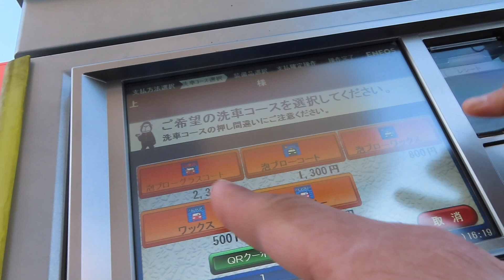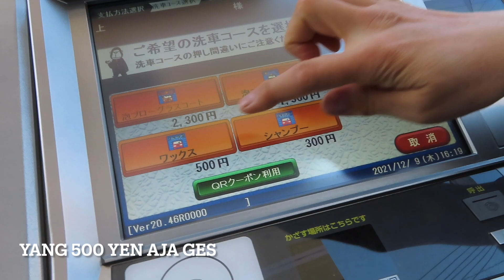CUCI MOBIL DI JEPANG 2 MENIT BERES || ENEOS ENEJET WASH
Mencuci mobil di pom bensin ENEOS Jepang.